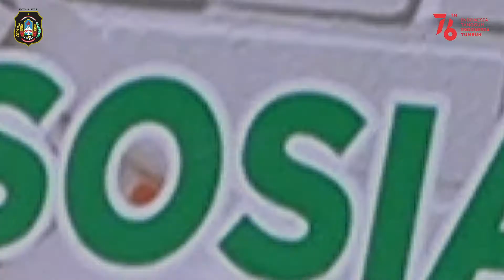Kabar Baik Sepekan Kota Blitar Edisi 25 | 1-7 Agustus 2021